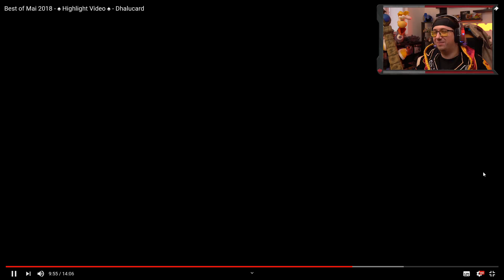Dhalucard reagiert auf Best of Mai 2018 - Reaktion / React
-- Alle Rechte für die gezeigten Spiele liegen bei den jeweiligen Publishern --